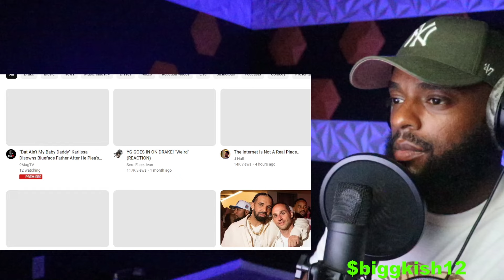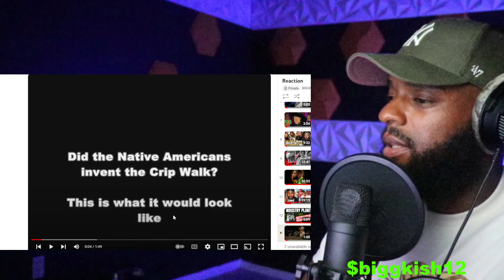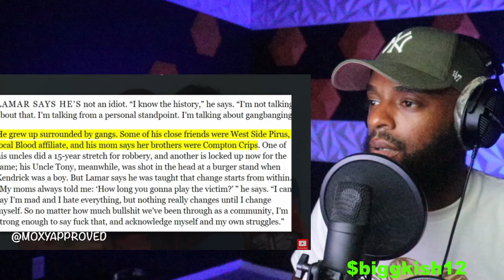The MEANING Behind WHITNEY'S NOT LIKE US Dance Crip and Blood Walk *REACTION*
In this video, we explore the deeper significance behind Kendrick Lamar's wife, Whitney Alford, performing the "Not Like Us" dance, which includes elements of both Crip and Blood walks. The video breaks down the cultural and personal meanings behind these movements, examining their roots in gang culture and their impact on hip-hop. Additionally, it includes a reaction segment where viewers share their thoughts and feelings about the performance and its broader implications.